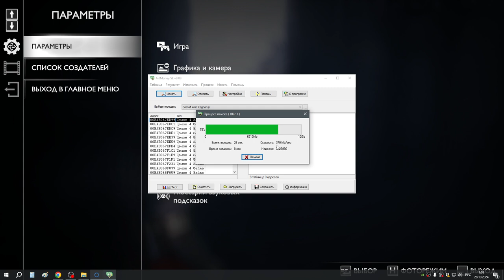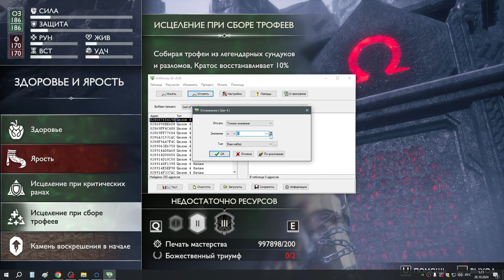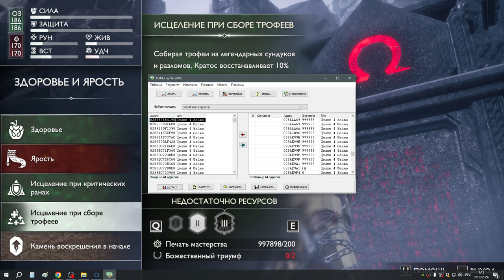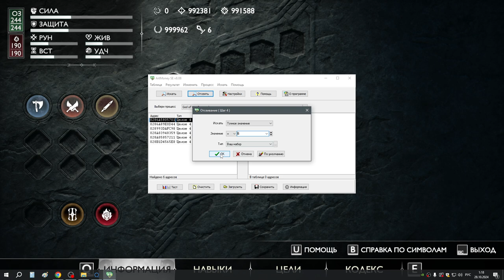91 Развитие сюжета Вальгаллы